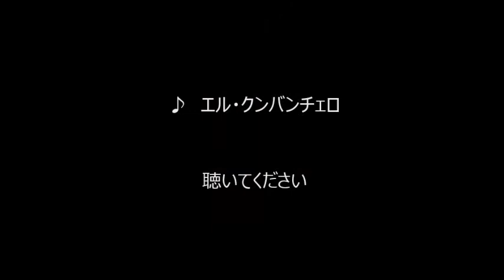38回徳永教室発表会3－5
第３８回徳永ハーモニカ教室発表会の模様です。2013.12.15～ライブスポットアロー～